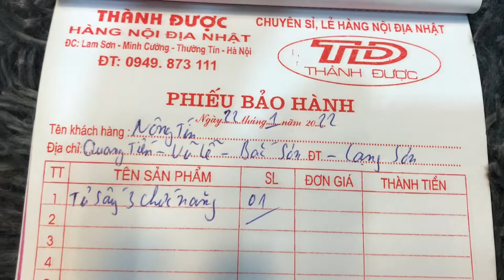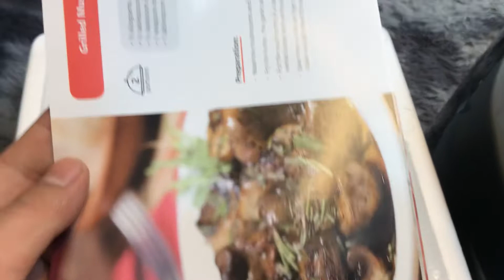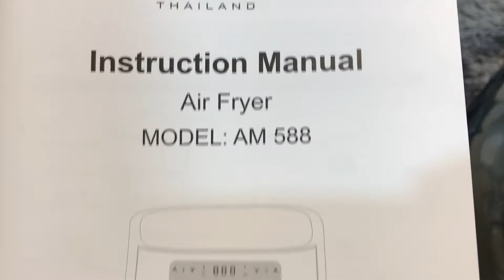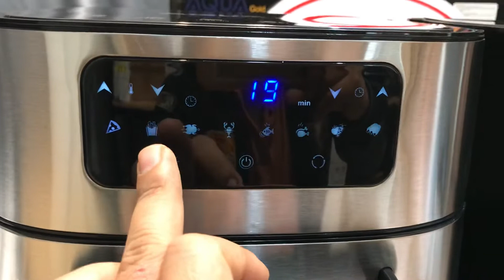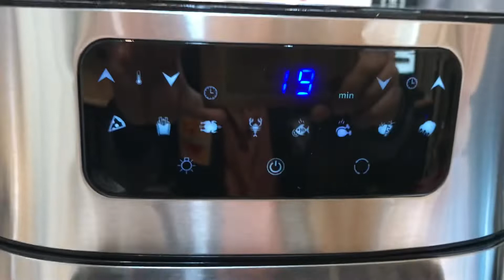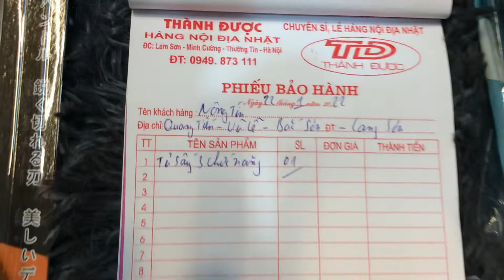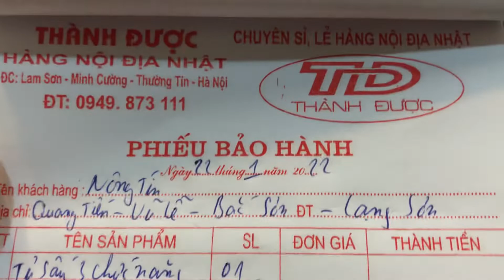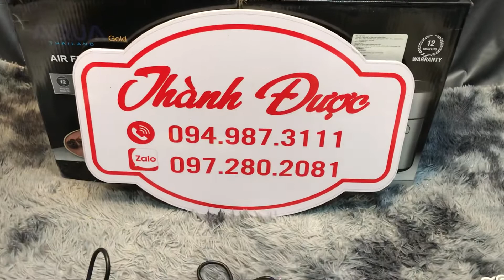Hai Nồi Chiên Không Dầu Aqua 12- Tủ Sấy Quần Áo 3 Chức Năng Các em về Hưng Yên - Hà Nội - Lạng Sơn